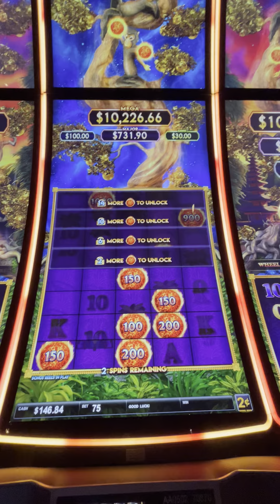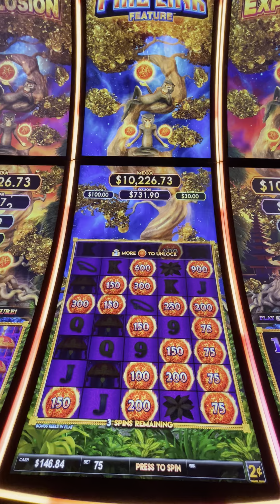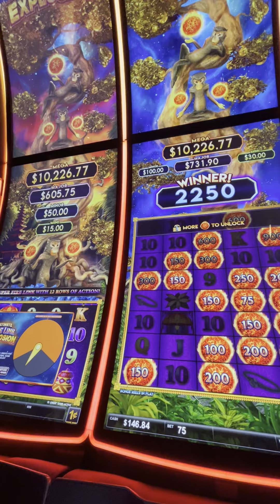Bonus on Monkey Ball Fire Link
Check out this fun bonus!